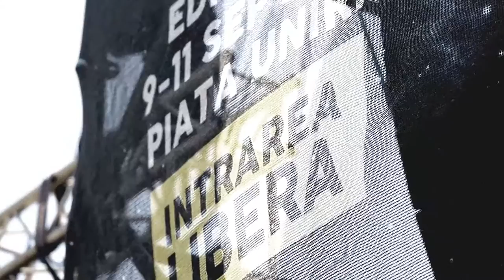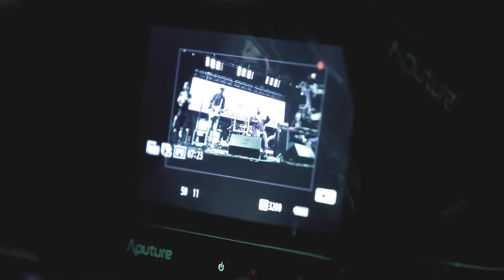FBF 2016 After Movie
Focsani Blues Festival 2016 After Movie